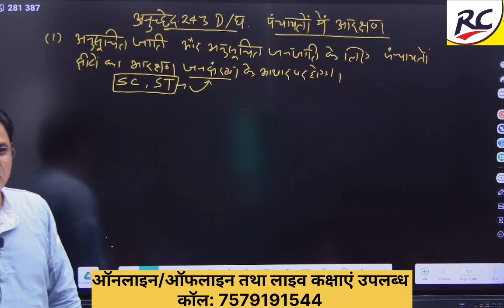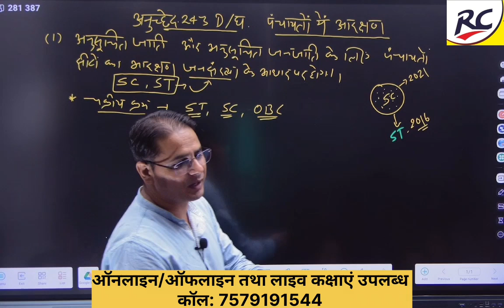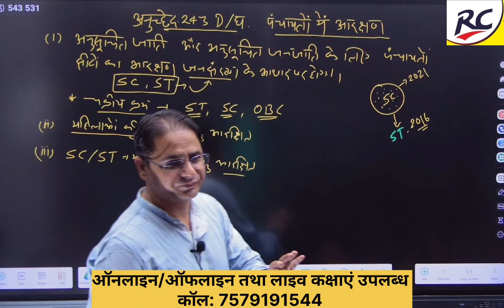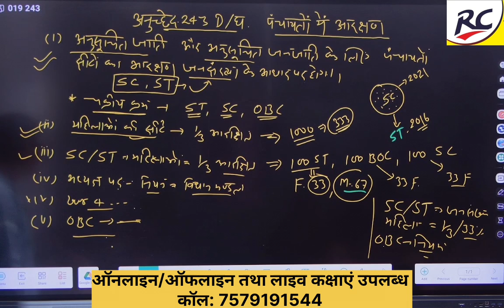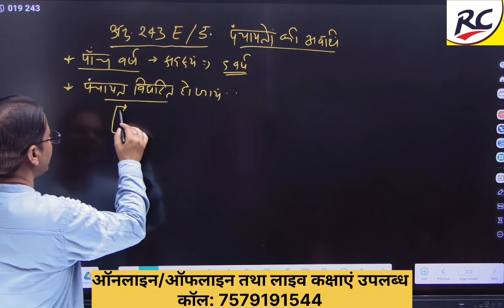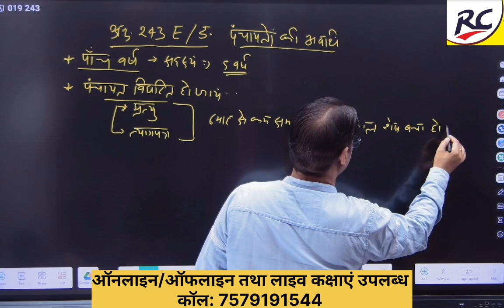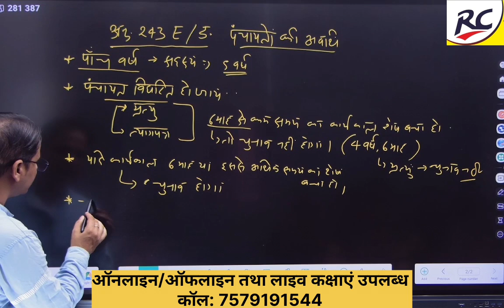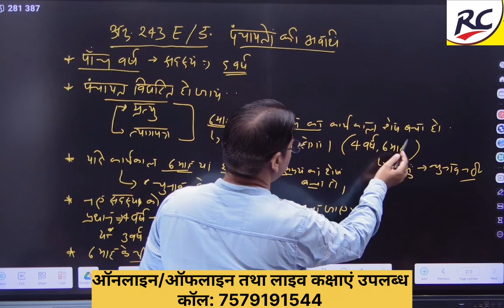Political / अनुच्छेद 143 D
Political
अनुच्छेद 143 D
पंचायत में आरक्षण
पंचायत
आरक्षण